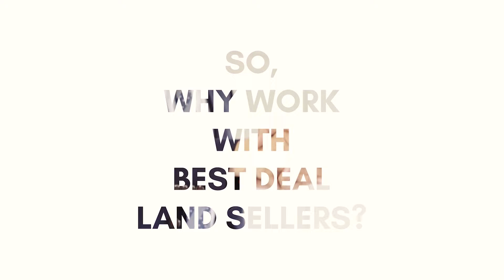Carlene Ln, Quincy, FL 32351 - Best Deal Land Sellers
Reasons why you must have this property

It offers all the convenience you need in a homesite: it is on a beautifully paved road in a great subdivision, serviced by Talquin water & power underground, phone lines and internet are available too, utility installations are very cheap, the lot is all cleared and just waiting for an owner who would save a lot of dollars constructing their new dwelling, own it now and start your building tomorrow, has dry, high, and flat terrain, perfect for your dream home with a pool, build your weekend retreat or second house, bring your mobile home, make it the serene getaway you always wanted

A homesite with the affluence of serene, stable, and quiet living: create your perfect solitude in its quiet and awesome neighborhood, peace and safety are never compromised here, an inviting community, ideal for your family, a great place to live, relax, and enjoy being near bodies of water, offers a country living, yet still close to the convenience of the big city like Tallahassee, not too close though, 13 minutes from downtown Quincy, shopping, restaurants, schools, and other amenities are accessible with a very short yet relaxing commute, 2 minutes and you are on the main road traveling to your destination

There is so much to do nearby: situated in a town that is like a summer ground and has year-round attractions for all ages, plan your adventures to Florida’s 175 award-winning state parks, trails, and historic sites, introduce your family to new kinds of fun that you will experience together, visit Lake Talquin Lodge that is only 5 minutes away, a great place to rent a cabin, enjoy boating, fishing, camping and have immediate access to the famous Lake Talquin, head to Joe Budd Wildlife, a scenic forested spot for hiking, biking, or horseback riding, with seasonal hunting, appreciate the sunny skies, the natural breeze, the white sands as Emerald Coast is close, and beautiful beaches are just approximately 50-min to an hour away, including Shell Point and Mashes Sands Beach